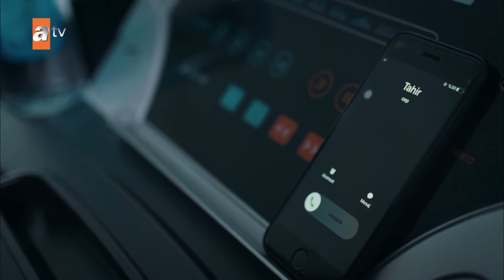You are making fun of my intelligence! - Sen Anlat Karadeniz | Lifeline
Nefes was a child bride who was sold to a businessman. Captured by her husband, she has become the victim of violence with her son. She failed to escape from her husband, Vedat, and every try resulted negatively. Nefes struggled to explain every beating of Vedat to her son, trying to convince him that this was just a game. Nefes' brother, her only relative, died when rescuing her. A businessman from the Blacksea region, Mustafa, travels to Istanbul to make new agreements with Vedat and he brings his family along with him. Mustafa and his family stay in Vedat's house and Mustafa's young brother Tahir notices that Nefes is affected by domestic violence. Unfortunately, Tahir can't do anything to help Nefes. However, Nefes makes plans again that evening to escape from the house and she hides in Tahir's van with her son. She plans to get out of the van after leaving home and start a new life with her son. But things don't go as planned, Nefes and her son fall asleep in the back of the van. They find themselves in Trabzon, Blacksea. Tahir discovers these two fugitives in Trabzon and he doesn't have a clue that he'll get into a big battle to save them.

Cast: Ulaş Tuna Astepe (Tahir), İrem Helvacıoğlu (Nefes),  Mehmet Ali Nuroğlu (Vedat), Öykü Gürman (Asiye), Gözde Kansu (Eyşan)